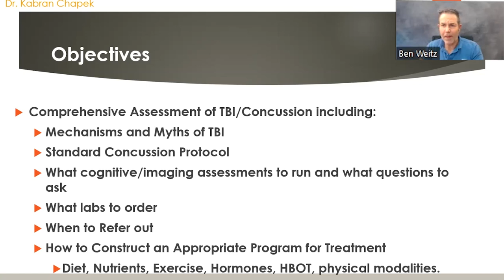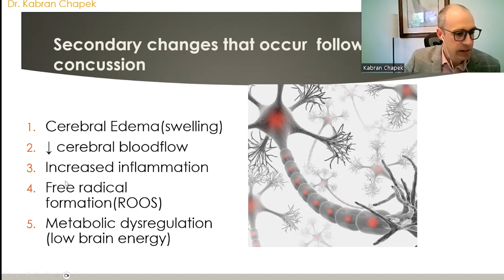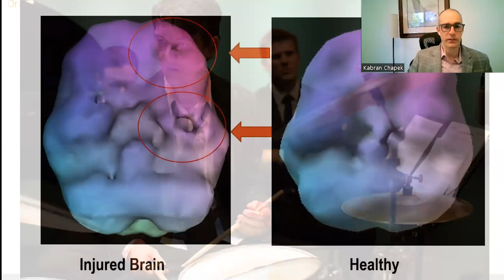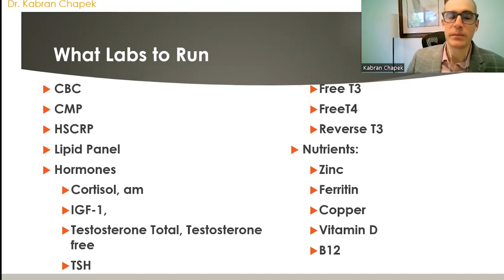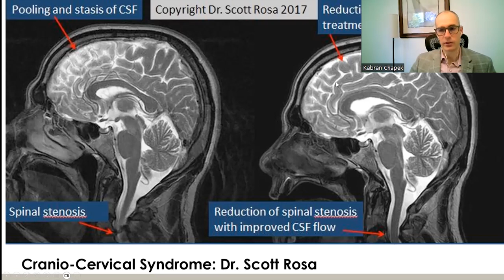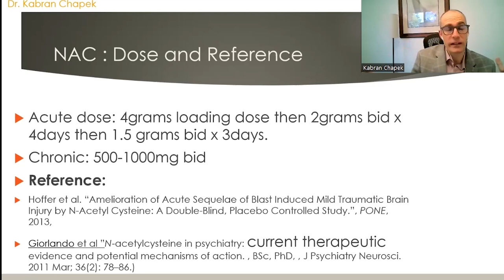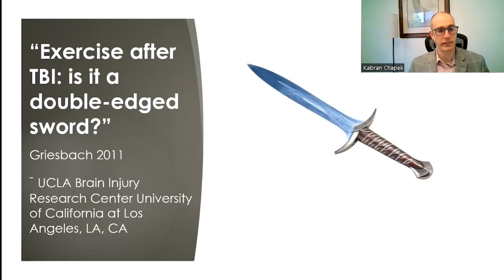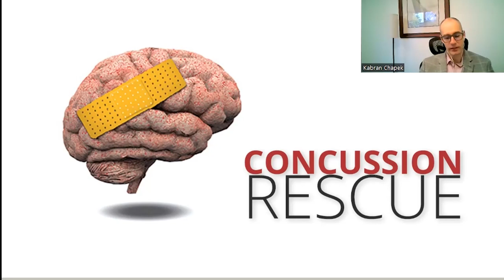Concussion Recovery with Dr. Kabran Chapek: Rational Wellness Podcast 315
Dr. Kabran Chapek discusses Concussion Recovery at the Functional Medicine Discussion Group meeting on June 22, 2023 with moderator Dr. Ben Weitz.  Dr. Kabran Chapek is a Naturopathic Doctor and he has been a staff physician at Amen Clinics in Seattle, Washington since 2013.  Dr. Chapek is an expert in the use of functional and integrative treatments for traumatic brain injuries, dementia, Alzheimer's disease, PTSD, and anxiety disorders. He wrote a book, Concussion Rescue: A Comprehensive Program to Heal Traumatic Brain Injury and he also offers the Concussion Rescue course.  Dr. Chapek's website is

Dr. Ben Weitz is available for Functional Nutrition consultations specializing in Functional Gastrointestinal Disorders like IBS/SIBO and Reflux and also specializing in Cardiometabolic Risk Factors like elevated lipids, high blood sugar, and high blood pressure and also weight loss and also athletic performance, as well as sports chiropractic work by calling his Santa Monica office . Dr. Weitz is also available for video or phone consultations.